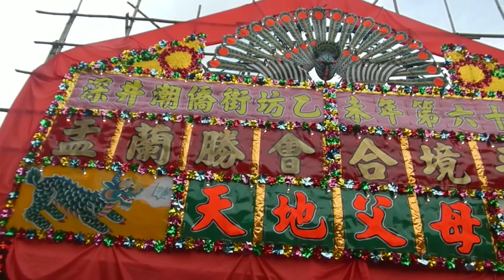深井潮僑街坊盂蘭勝會 10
2015 August 29
Sham Tseng
Ting Ngau
Tsuen Wan
HONG KONG